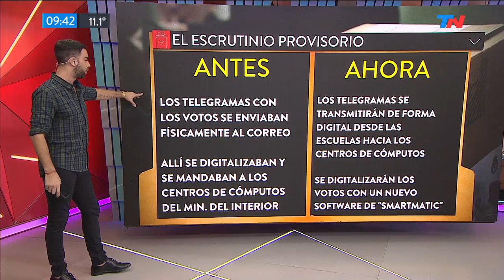Designan veedores judiciales para el escrutinio provisorio: la ruta del voto, paso a paso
A 3 días de las PASO, la jueza Servini de Cubría designó veedores judiciales para el escrutinio provisorio: era uno de los planteos del kirchnerismo en el amparo de la Justicia. El espacio K también había pedido desplazar a la empresa Smartmatic, pero por falta de tiempo la jueza postergó una decisión al respecto. El Ejecutivo defendió la licitación pública.
La ruta del voto, paso a paso.